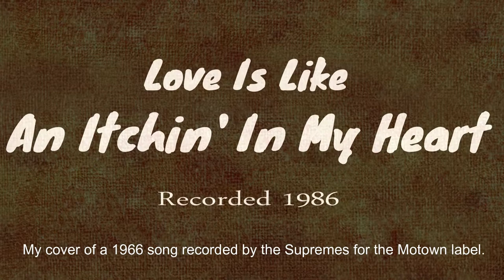Love Is Like An Itchin' In My Heart Cover 1986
Cover of Supremes number recorded 1986